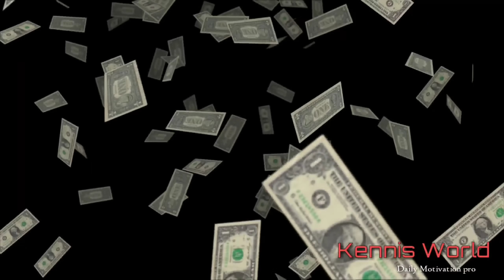Attract Money Meditation in Hindi | affirmations for money & Success | Law of attraction in hindi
🌟 Are you ready to unlock the power of the Law of Attraction and manifest abundance into your life? Look no further! In this transformative meditation video, we present to you "Attract Money Meditation in Hindi | Affirmations for Money & Success | Law of Attraction in Hindi."

If you've been seeking ways to align your thoughts and energy with financial prosperity, this meditation is tailored just for you. With soothing Hindi narration and carefully crafted affirmations, we guide you through a powerful journey of attracting wealth, success, and positive energy.

🔮 What to Expect:
- 🧘‍♂️ Deep Meditation: Immerse yourself in a state of relaxation as you follow our guided meditation to open up your mind to abundance.
- 💰 Affirmations for Wealth: Our carefully chosen affirmations are designed to reprogram your subconscious mind for attracting money and success.
- 🌈 Law of Attraction Techniques: Discover practical techniques to harness the Law of Attraction and manifest your financial desires.
- 🌌 Positive Energy: Infuse your being with positive vibrations that will resonate with the universe and amplify your manifestation efforts.

Remember, the universe is abundant, and you deserve all the success and prosperity it has to offer. By dedicating time to this meditation regularly, you'll be paving the way for a life filled with financial abundance and overall well-being.

🙏 Join us in this incredible journey towards transforming your relationship with money and attracting success. Hit the "Play" button and let's embark on a life-changing meditation together.

Thank you for choosing our channel for your personal growth and transformation. May your path be illuminated with abundance and success! 🌟🌼